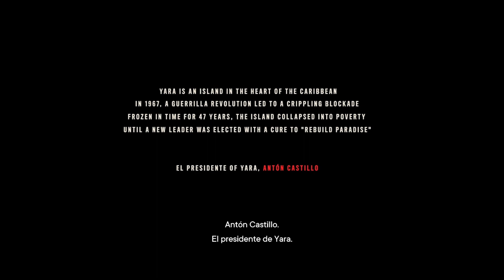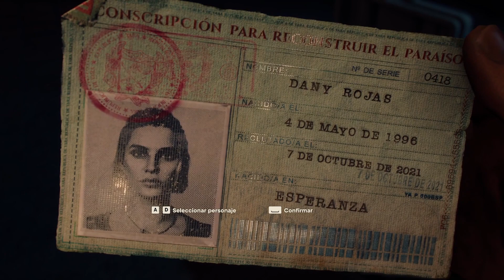Far Cry 6 | La aventura empieza - PARTE 1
Ayúdame con tu like y suscripción para mejorar y crecer cada día mas este canal.

Ordenador:

• Procesador: Ryzen 7 3800X 4.4 Ghz.
• Memoria RAM: 32 GB 3200 MHz.
• Tarjeta Gráfica: GeForce RTX 3080.
• Monitor 1: ViewSonic Curvo 144Hz, 1ms.
• Monitor 2:  BenQ ZOWIE XL2411 144 Hz.
• Teclado: ASUS ROG Falchion.
• Ratón: SteelSeries Aerox 5 Wireless.
• Micrófono: RØDE NT-USB Microphone.
• Cascos: SteelSeries Arctis Pro Wireless.

SIMRACING:

• Monitor: LG 29UM68-P 29" LED IPS Ultrawide..
• Base: Thrustmaster T300.
• Volante: Thrustmaster Ferrari SF1000 Edition
• Volante: Thrustmaster Ferrari Integral Alcantara.
• Volante: Thrustmaster Ferrari F1 Add-On.
• Pedalera: Thrustmaster T3PA Add-On

REALIDAD VIRTUAL:

• Gafas: Oculus Quest 2 256 GB.